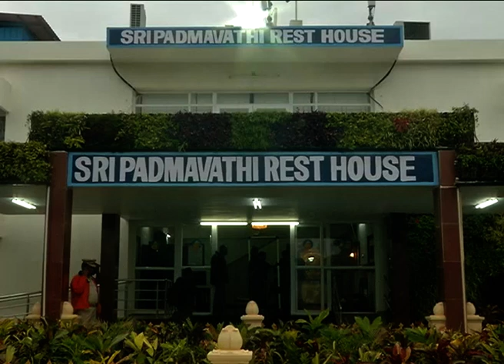16.12.18 తిరుమల శ్రీవారిని దర్శించుకున్న రాష్ట్ర గవర్నర్ శ్రీ నరసింహన్ దంపతులు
16.12.18 తిరుమల శ్రీవారిని దర్శించుకున్న రాష్ట్ర గవర్నర్ శ్రీ నరసింహన్ దంపతులు